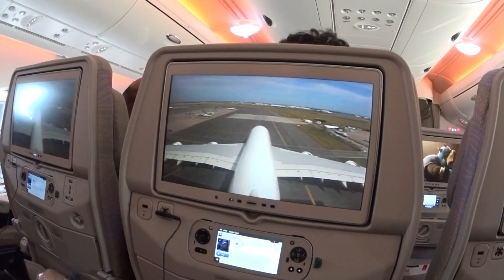Koh Nang Yuan & Koh Tao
Dving at Koh Nang Yuan and Flying at Koh Tao